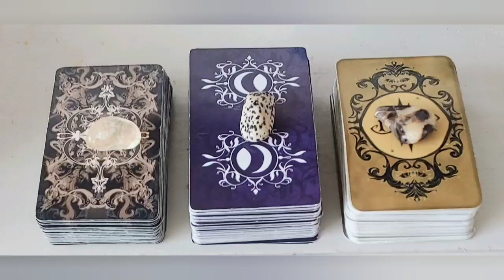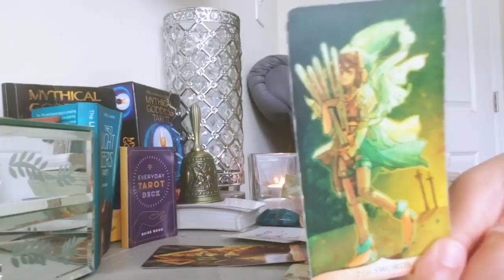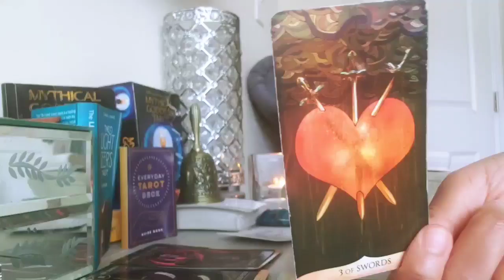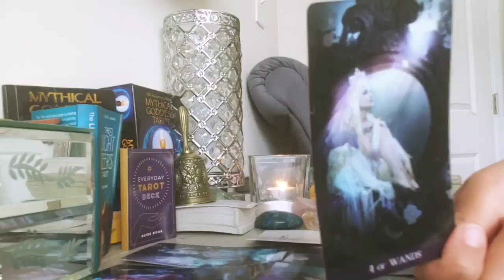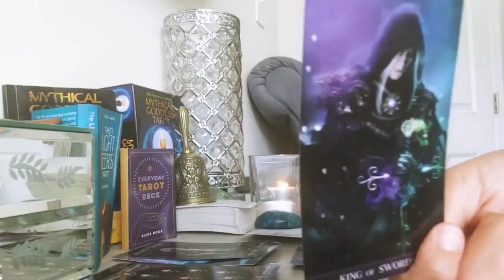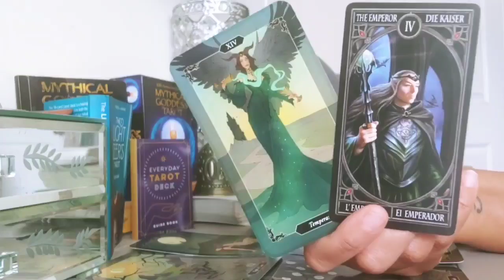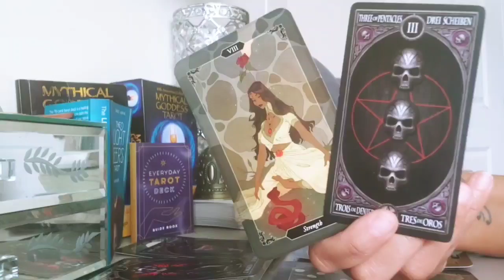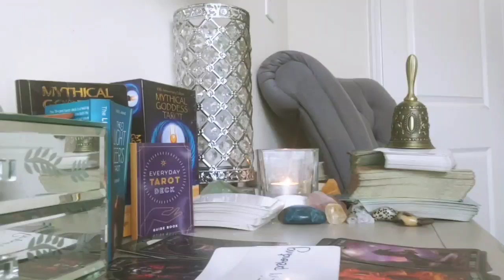PICK - A - CARD WHO ARE YOU TO THEM? WHAT WOULD YOUR PERSON SAY IF ASKED ABOUT YOU/YOUR CONNECTION?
~Sun~

My birth chart is as follows:
Capricorn Moon
Virgo Venus

CARD PICK - 00:00
GROUP 1 - 00:11 / Traditional Manga Tarot
GROUP 2 - 35:25 / Tarot de le Nuit
GROUP 3 - 1:02:44 / Dark Wood Tarot